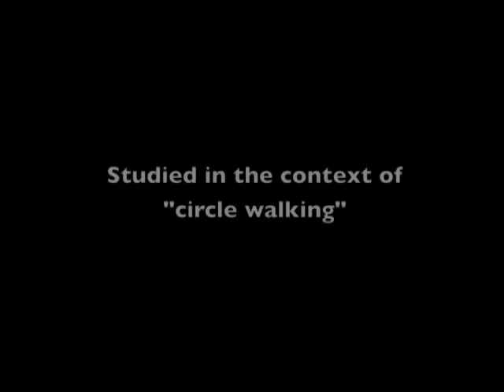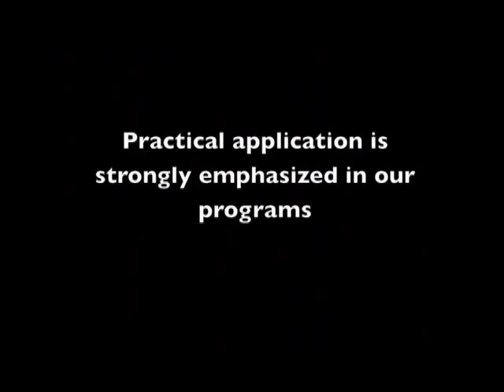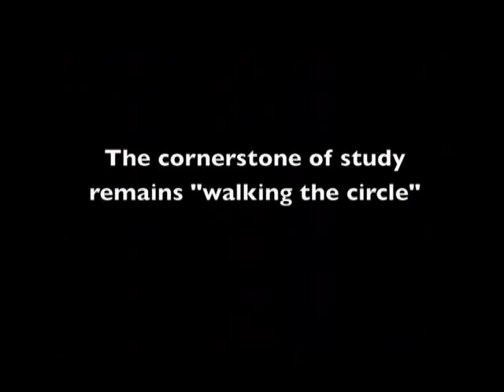Ba Gua /baguazhang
John Bracy's Ba Gua baguazhang / pa-kua chang teachers and students

IF YOU WANT TO DEVELOP TRUE AND DECEPTIVELY POWERFUL "SOFT POWER" YOU MUST WATCH THIS VIDEO. DARE TO STEP AWAY FROM THE MASSES OF SHEEP.  THINK FOR YOURSELF!